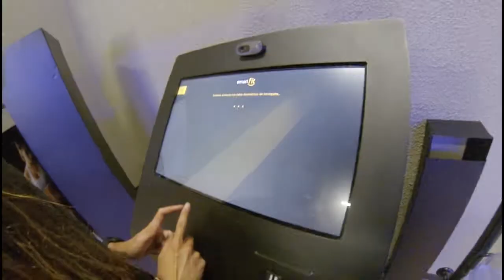Movilidad Articular: ¿Para que sirve y como hacerla?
Una guía definitiva de como hacer la movilidad articular antes de entrenar para cualquier disciplina deportiva guiada por profesionales en entrenamiento deportivo y triatletas de especializados en la ultra-distancia.

Gracias a Smartfit una cadena de gimnasios en Colombia, en los cuales usamos sus locaciones para realizar este video,  pero aclaramos que no es publicidad pagada.
Si estas interesado en entrenar triatlón envíanos un mensaje y con gusto nos pondremos en contacto contigo.

Canción: Tobu - Lost [NCS10 Release]